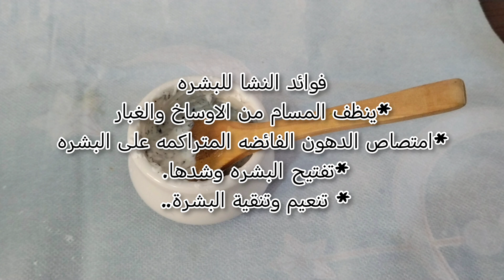ااذا بشرتك جافه ماسك لترطيب وتفتيح البشرة ومحارب الشيخوخه المبكره تجديد خلايا البشره. لايك_اشتراك.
اقوى ماسك لترطيب وتفتيح وتوحيد لون البشره ومحاربة الشيخوخه المبكره وتجديد خلايا البشره والعمل على محاربة البكتيريا المسببه لحب الشباب يستعمل الماسك مرتين بالاسبوع وسوف تلاحظين الفرق مع الاستمرار.